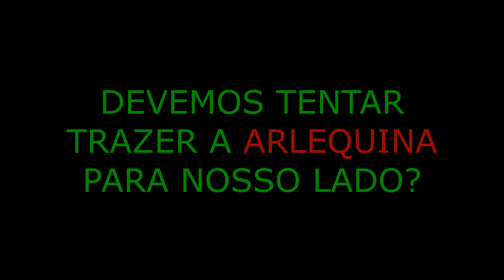★ FIZEMOS BRIGADEIRO PARA O CORINGA DAR À ARLEQUINA ★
O CORINGA mandou uma mensagem atráves do @RaphaMasudinha mandando fazer brigadeiro para ele dar para a ARLEQUINA, caso contrário ele aprontará com o ZAP.